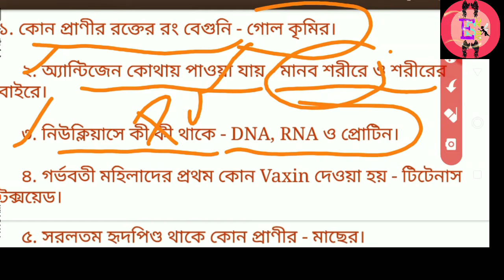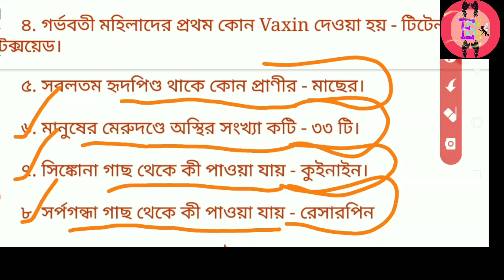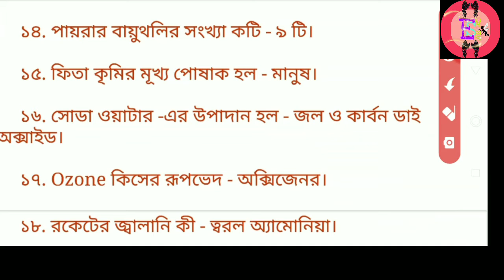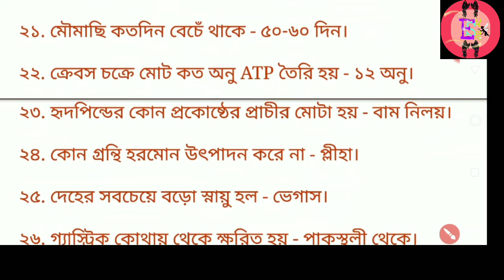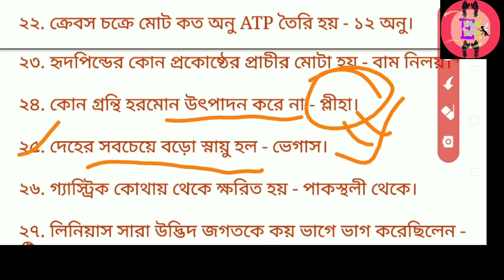General science in bengali. ।।সাধারণ বিজ্ঞান পার্ট - ৬ ।। 1000 প্রশ্ন সিরিজ সম্পূর্ণ বাংলায়।।